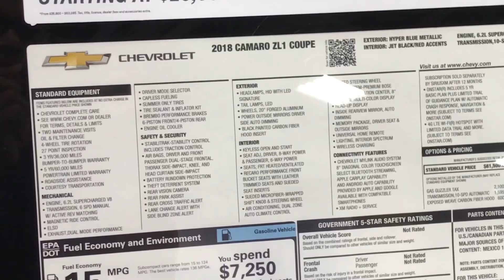2018 Camaro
2018 Chevrolet Camaro